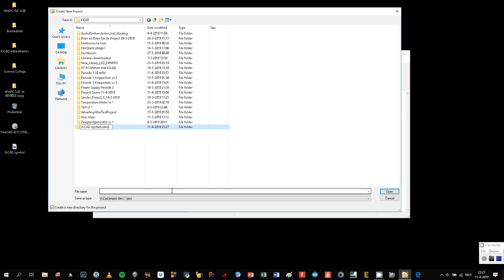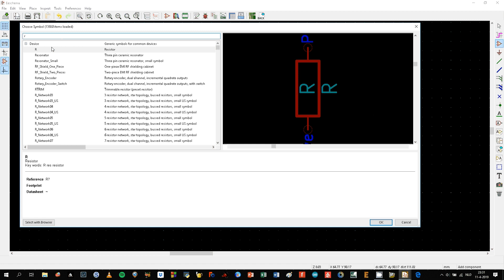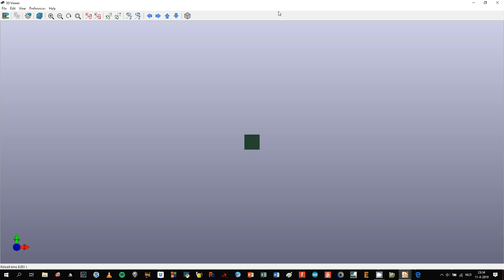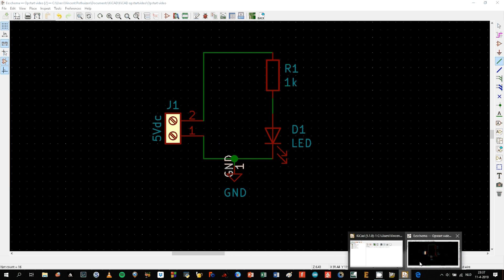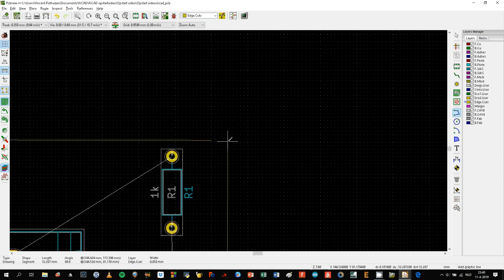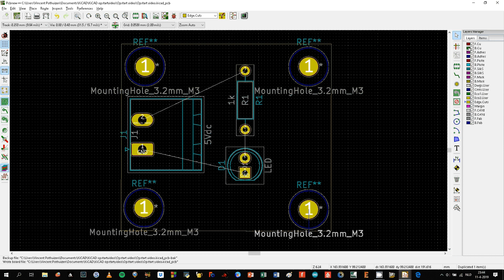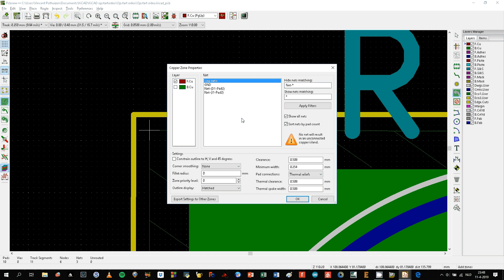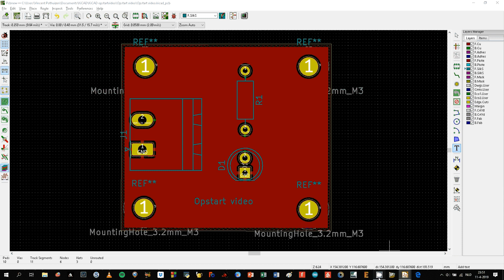#16 KiCAD opstartvideo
Dit is een korte (eenvoudige) video om snel een start te kunnen maken met KiCAD.